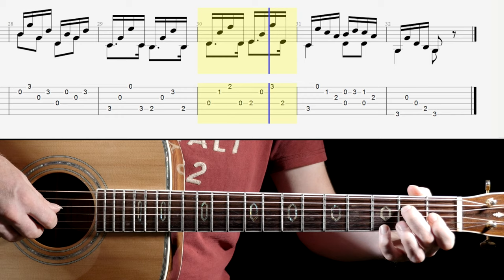'Andantino' - F. Carulli. Simple classical guitar piece with score and TAB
A simple but tuneful piece with score and TAB.